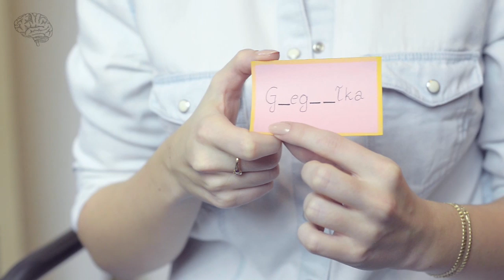Jak nauczyć ortografii? - Godmother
Dziś opowiadam o tym, jak nauczyć dziecko ortografii:
- czytanie a ortografia
- zapamiętywanie przez kolory
- ortograficzny wisielec
- i inne;)